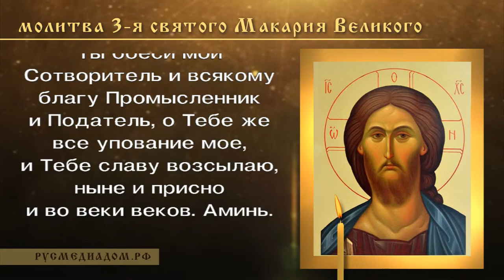Молитва 3-я, святого Макария Великого